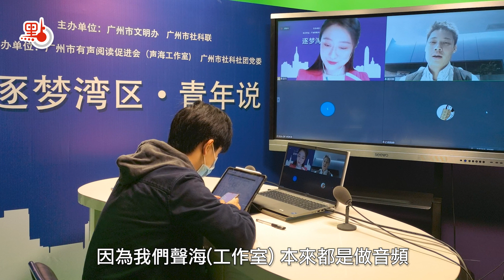傳播灣區好聲音 港澳青年普粤雙語講述築夢故事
為了慶祝香港回歸25周年，暨南大學聲海工作室於2021年底開始策劃《逐夢灣區•青年說》音頻欄目，由多位香港青年參與採訪製作，採訪了25位在內地創業、工作的優秀港青代表，將他們在灣區創業、創新、創作故事以音頻形式傳播到五湖四海，其中不乏霍英東集團副總裁霍啟文、感動中國人物陳貝兒等重量級嘉賓。港青創業故事通過他們普粵雙語欄目的傳播，不僅幫助港澳青年融入灣區發展潮流，也為參與採訪的港生們提供了人生規劃典範。